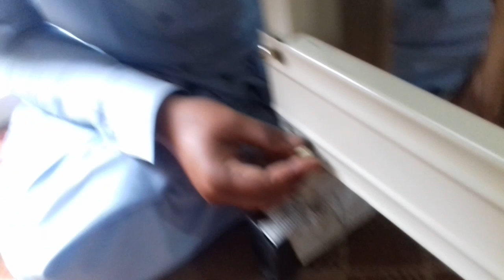pico machine ke tabel or machine ke setting kasy kejathe hay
THE PICO CENTER